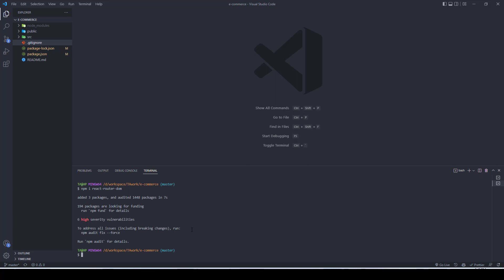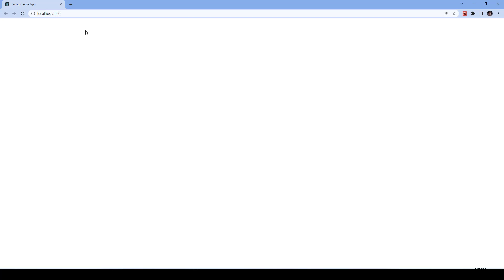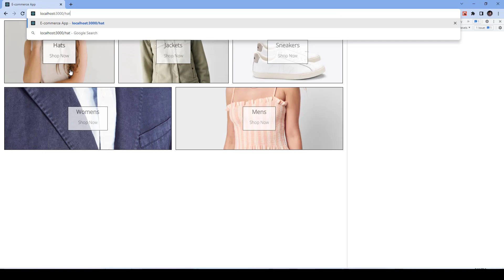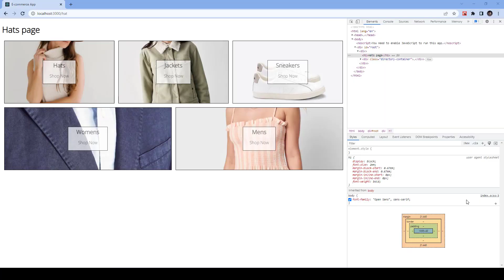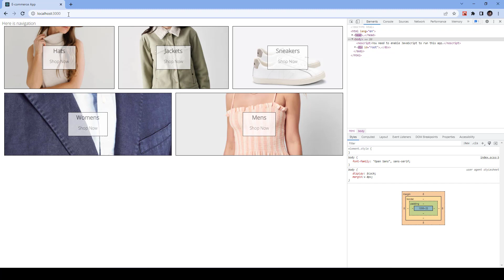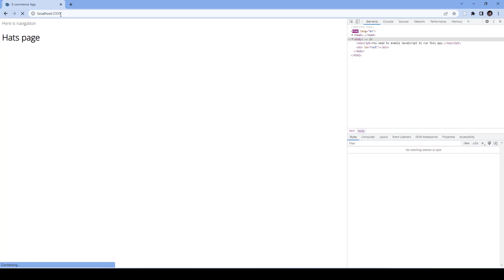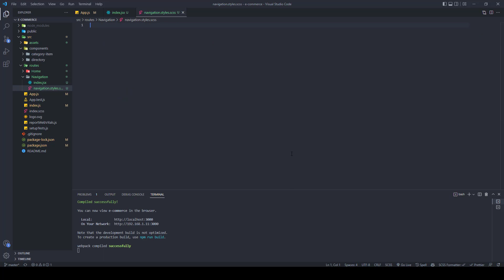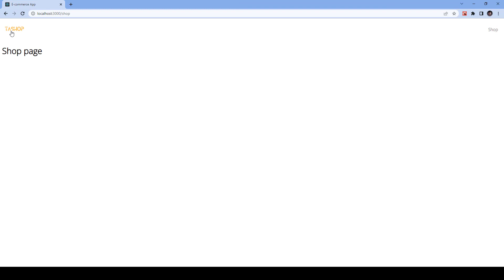Build a massive E-commerce app with Redux, Hooks, GraphQL, Stripe, Firebase || #2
❤️Have a good time and a productive day❤️

⏱ Timestamps
00:00 - Routing, Setting Up Homepage
04:20 - React Router Outlet
06:29 - Navigation Bar Component
08:42 - React Router Link
12:18 - Styling for Navigation

In this series, we're going to build a project together with:
- React Basics
- React Router
- Redux
- Redux Saga
- Asynchronous Redux
- React Hooks
- Context API
- React Suspense + React Lazy
- Firebase
- Stripe API
- Styled-Components
- GraphQL
- Apollo
- PWAs
- React Performance
- React Design Patterns
- Testing with Jest, Enzyme and Snapshot testing
- React Best Practices
- Persistance + Session Storage
- State Normalization